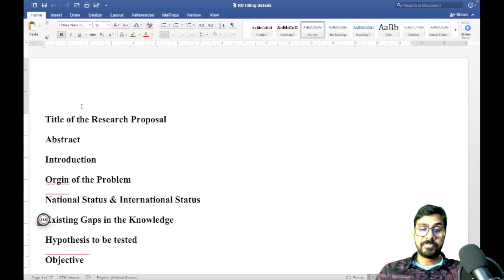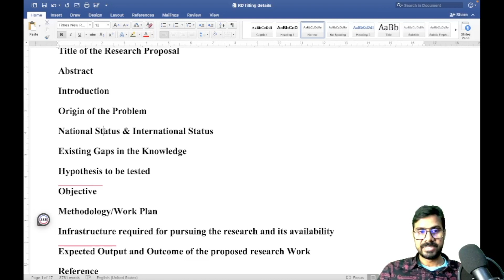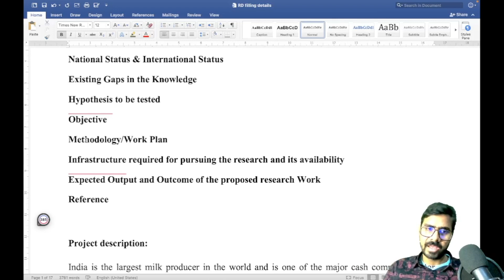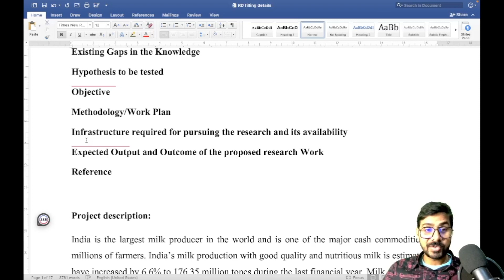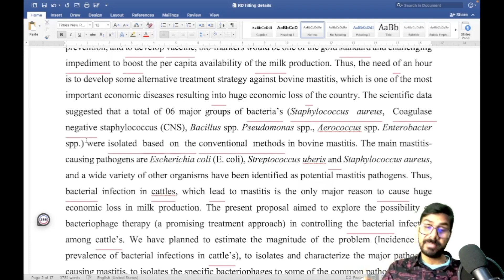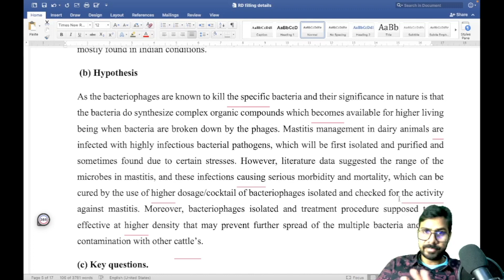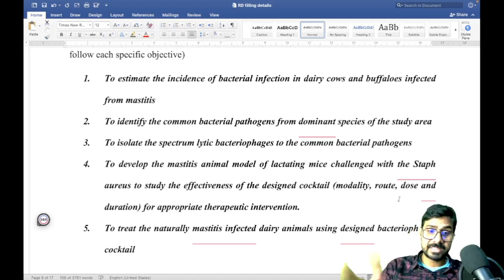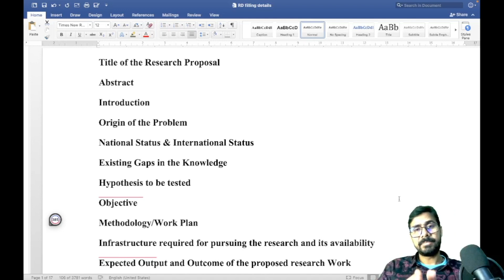How to write a Detailed Research Proposal for fellowship or Fundings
Join the telegram group for one-2-one interaction

TheScientificGuru

I'm on Instagram as @thescientificguru. Install the app to follow my photos and videos.

1- UGC Research Fellowship
2- UGC BHU JRF
PhD BHU admission
This video guidance will teach you the components of a research proposal including the following -
Introduction
Background research
Literature review
materials and methods
Sample Proposal attached
SEND YOUR TOPIC, I WILL HELP TO FINALIZE YOUR PROPOSAL
thescientific guru
bhu ph.d admissions 2022
ph.d admissions 2022
nta net cut off
nta net environmental science cut off 2021
how to choose a ph.d topic
ph.d admissions
types of research guides
Ph.D admissions